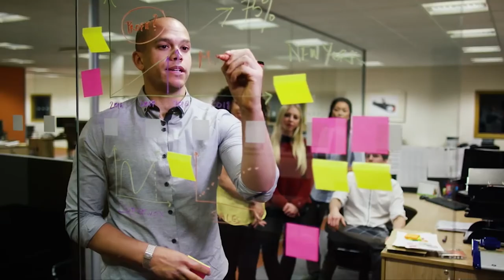A Day In The Life Of Lori Greiner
Hi, and welcome to Elite Luxe! Shark Tanks, Lori Greiner, is one of the most fascinating women out there! This American TV show personality, inventor, and entrepreneur just never slows down! And in this video, we get to see what it's like to live a day in the life of the QVC queen herself!